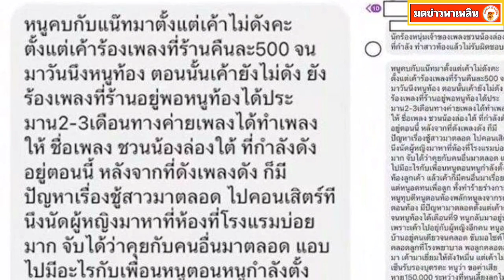นักร้องหนุ่มดังคนนี้ เครียดจ่อแถลง